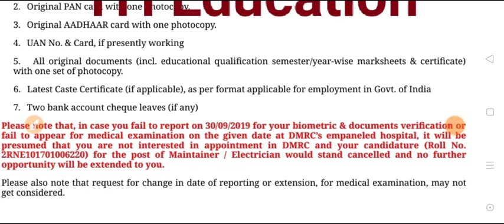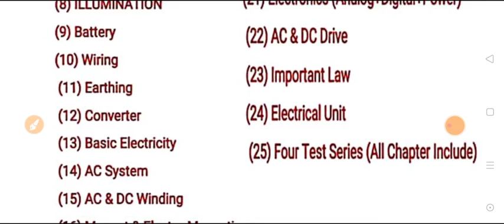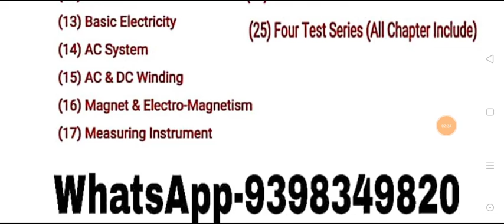कृप्या ध्यान दें | जिनका UP Metro का Exam हैं | अंतिम दिनों की तैयारी | UP Metro Exam 2021 | LMRC